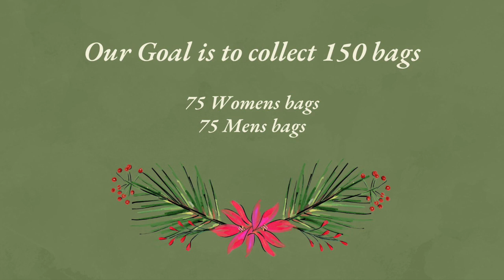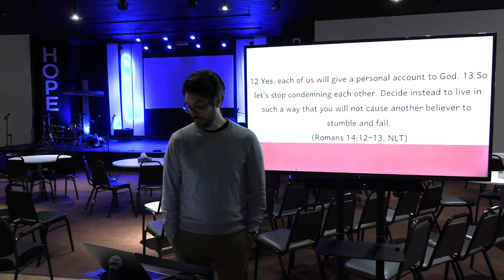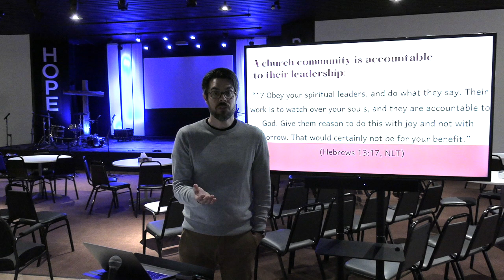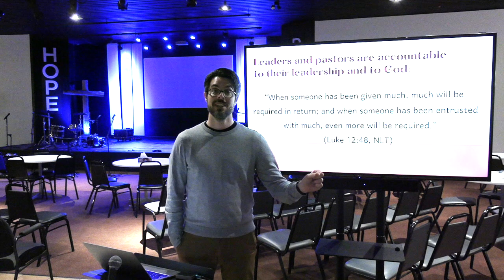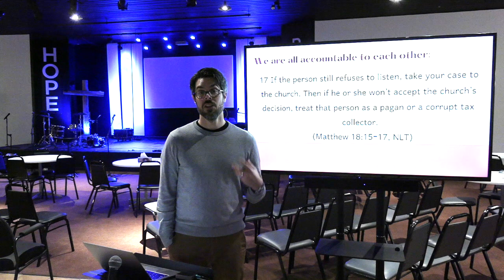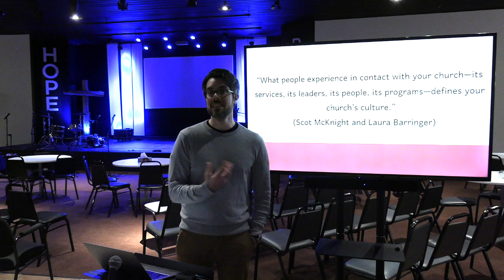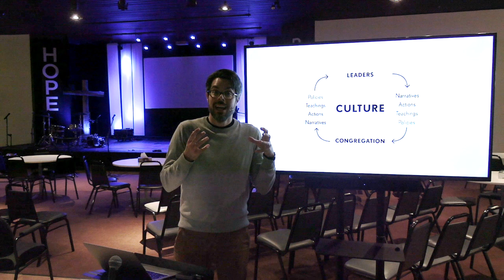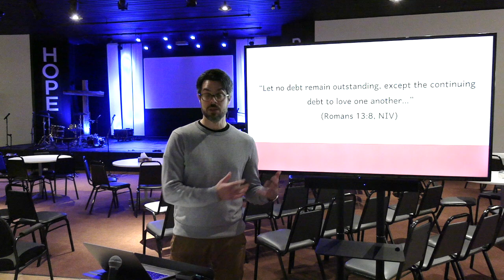Online Service - November 12 - Real Motivation - Real Accountability 1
Join us for our service for the week of November 12. This is the fifth week in our series called Real Motivation. This week we look at accountability from a community perspective and talk about how crucial accountability is for creating a healthy church culture.

Fill out a Connect Card so we can get to know each other!
Need prayer? - send us a prayer request here (all submissions are kept confidential)